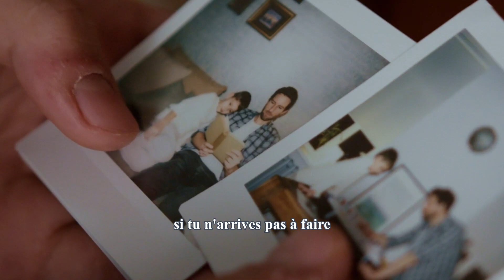7 blocages qui t'empêchent de ranger - Je n'arrive pas à faire du tri MINIMALISME & DÉSENCOMBREMENT